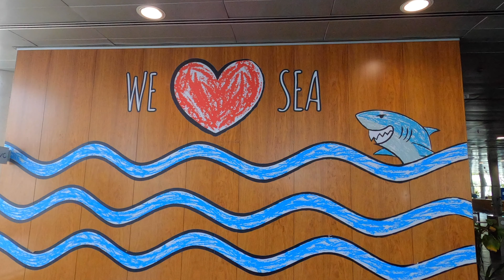Unique fishes in Aquarium Barcelona, Spain | 4K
Barcelona Aquarium. Must visit place in Barcelona. In this video of Travelling Passport 🌏 I am visiting Aquarium of Barcelona. Aquarium Barcelona is an aquarium located in Port Vell, a harbour in Barcelona, Catalonia, Spain.

The 35 aquariums at the facility are home to 11,000 animals representing 450 species.The aquarium contains a total of 5,000,000 l (1,300,000 US gal).This includes an ocean tank for sharks, rays and other large fish, which is 36 m (118 ft) in diameter, 5 m (16 ft) deep, contains 3,700,000 l (980,000 US gal) of water and has an 80-meter (260 ft) underwater tunnel.